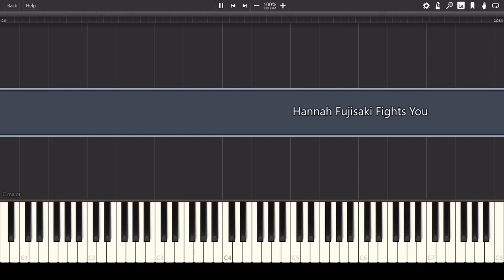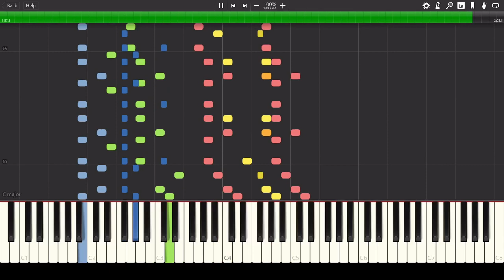Wilzy - Un-Unlisted Songs - Hannah Fujisaki Fights You - Synthesia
Originally made for a friend's birthday in 2022.